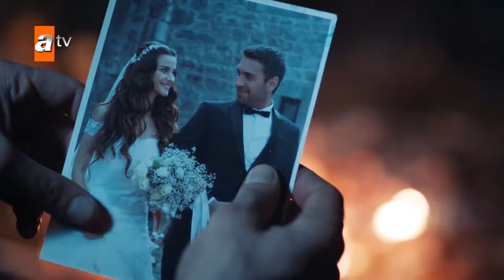التنين عايشين بالغابة بعاد عن بعض - الحلقة 133 - مدبلج